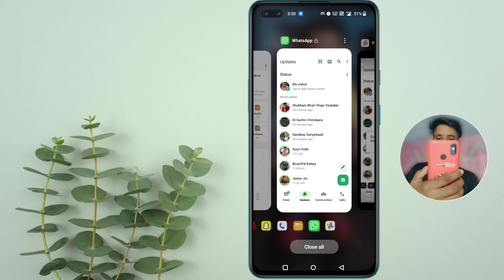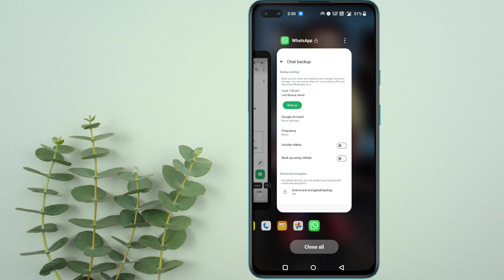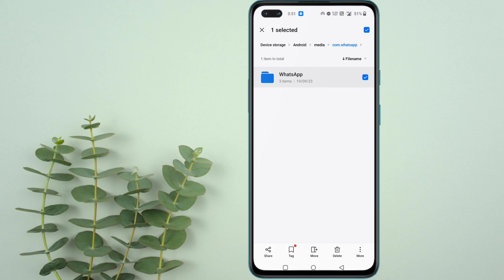Whatsapp sorry this media file doesn't exist on your internal storage problem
Query Solve 👇
whatsapp sorry this media file doesn't exist on your internal storage.

whatsapp sorry this media file doesn't exist on your internal storage problem solved.

whatsapp sorry this media file doesn't exist on your internal storage status.

sorry this media file doesn't exist on your internal storage whatsapp status.

sorry this media file doesn't exist on your internal storage.

sorry this media file doesn't exist on your internal storage whatsapp status problem.

hindi tech junction.
new video.
2024.